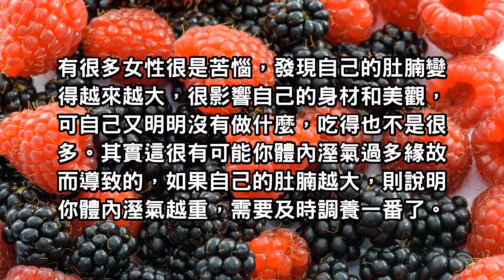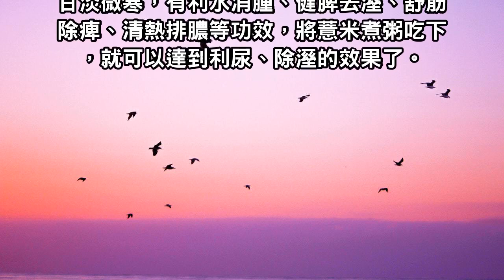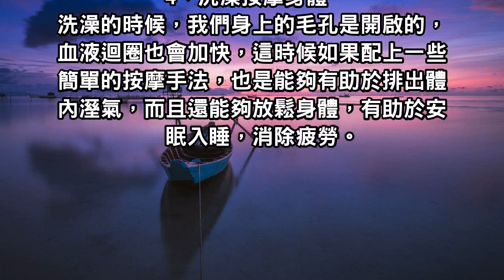女人這裡凸出，不僅影響美觀還說明溼氣重，做這5件事輕鬆解決！